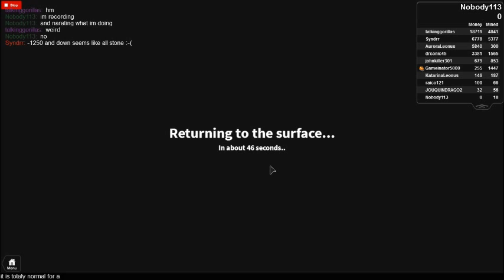Quarry: Mineral Catalog and Walkthrough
After Piedude777&#39;s Epic Mining broke due to ROBLOX updates, I decided to make a tribute with an attempt to recreate a mining game.

[NOTE]: This game is still under development, it is not yet fully complete. Saves automatically. You can sell your ores and get upgrades in the buildings.

Currently I have found out some servers being exploited, as well as numerous glitches. I will be shipping out version 1.0 during this weekend. Please note that all servers will shutdown for the update.

v1.0 Release Date: [18/05/14] EST.